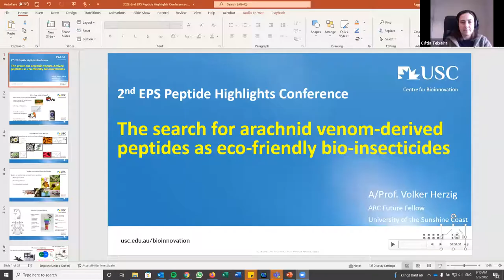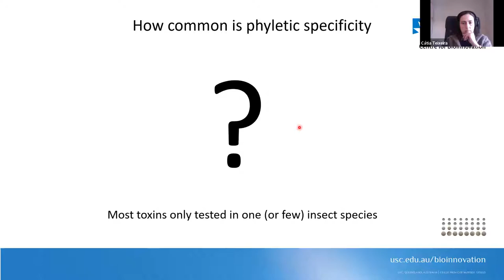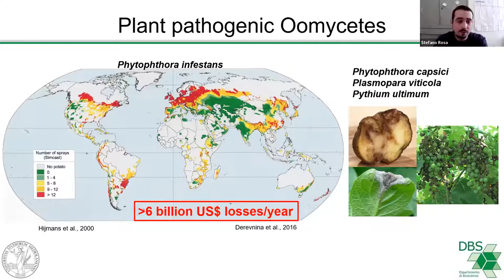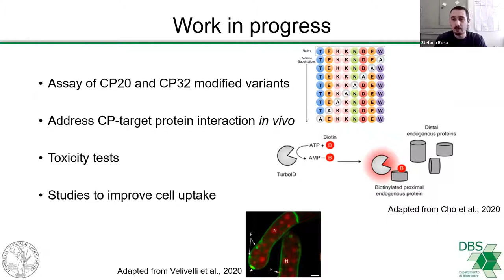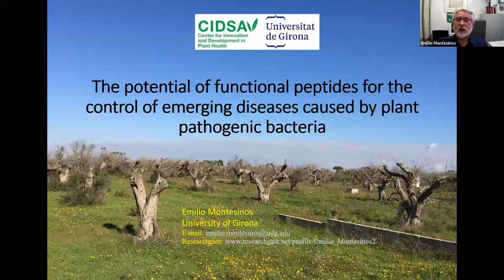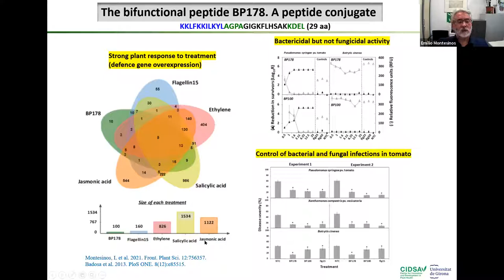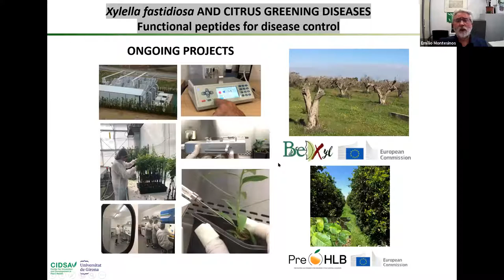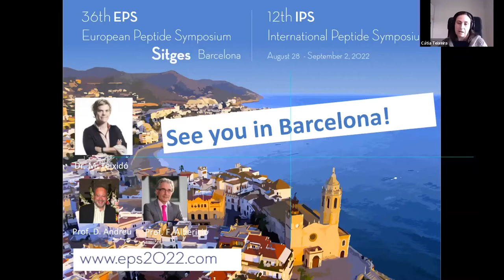2nd EPS Peptide Highlights Virtual Symposium “Peptide-based approaches to fight crop diseases”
The virtual event is hosted by the European Peptide Society (EPS, and its Journal of Peptide Science. Moderated by Ruben Ragg (Editor-in-chief ChemBioChem), Cátia Teixeira (University of Porto) and Paolo Rovero (Editor-in-Chief Journal of Peptide Science).

Presentations by:
Emílio Montesinos (University of Girona): “The potential of functional peptides for the control of emerging diseases caused by plant pathogenic bacteria”
 Volker Herzig (USC Queensland): “The search for arachnid venom-derived peptides as eco-friendly bio-insecticides”
 Stefano Rosa (University of Milan): “An in vivo platform for the isolation of cyclic peptides with antimicrobial activity toward plant pathogens”